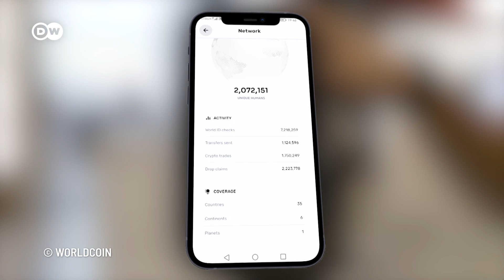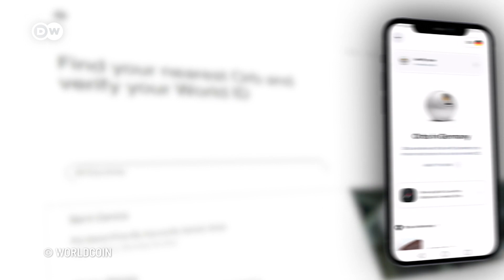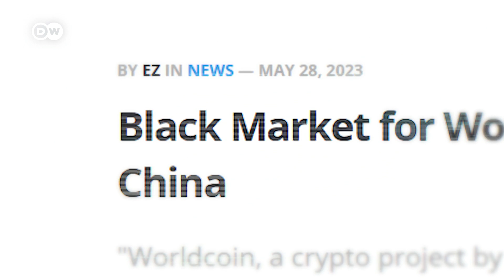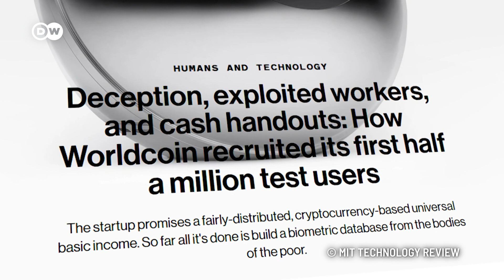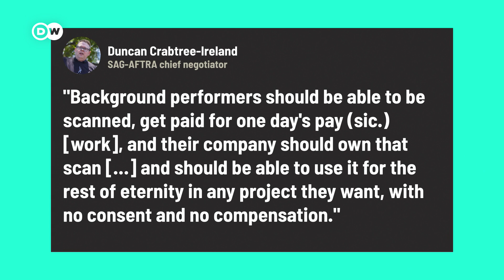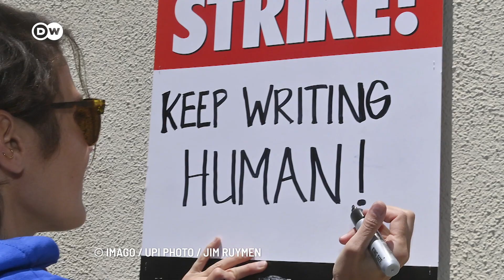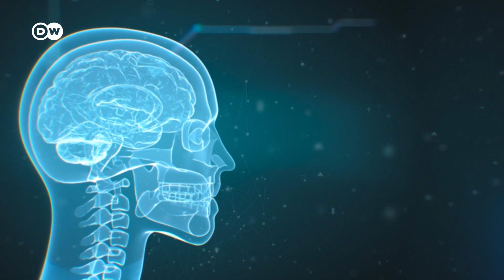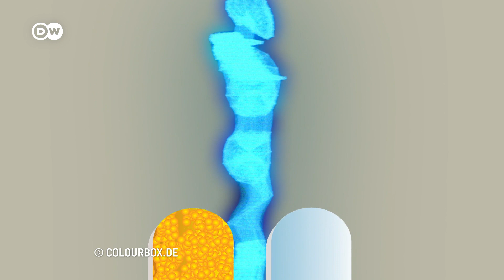Worldcoin’s Iris Scan, Strike Against AI in Movies, AI as Doctor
An iris scan is meant to distinguish people from AI-bots and give them a digital ID. Thanks to AI, films could soon be produced faster and with actors of your choice. And: AI is changing medicine.